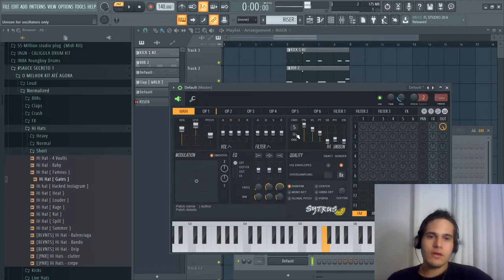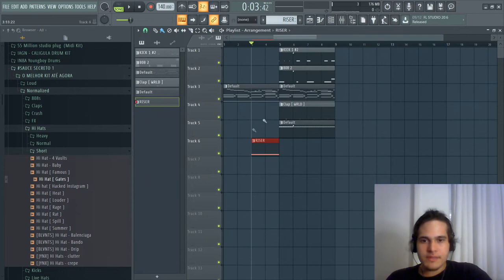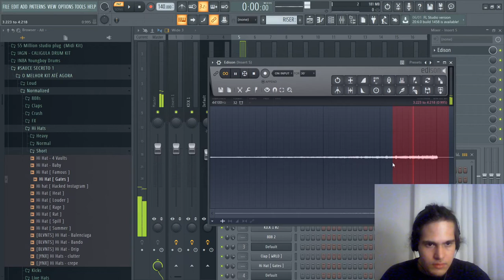COMO CRIAR UM RISE